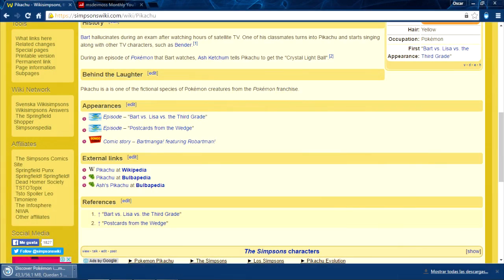¿LOS SIMPSONS Predijeron POKEMON GO? ¿Verdad o Falso?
Ahora te muestro un analisis de una polemica imagen que les de la idea de que LOS SIMPSONS Predijeron POKEMON GO.